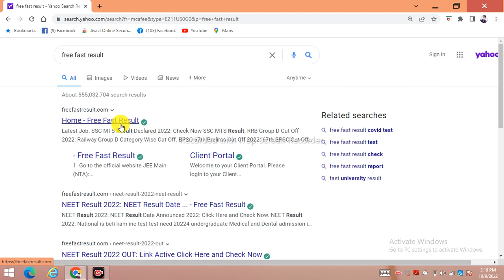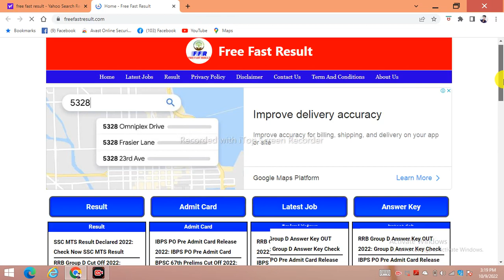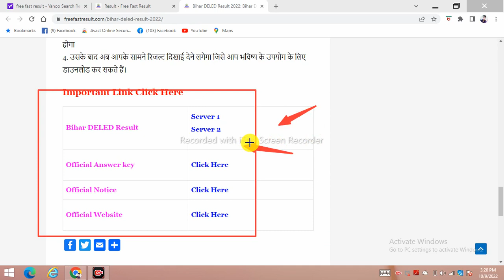Bihar Deled Entrance 2022 बड़ी खबरे।। Official Notice।।Bihar Deled Entrance Result 2022 Kab Aayega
har Deled Entrance 2022 बड़ी खबरे।। Official Notice।।Bihar Deled Entrance Result 2022 Kab Aayega

हेलो मेरे डियर स्टूडेंट आज मैं आप लोगों को बिहार D.El.Ed एंट्रेंस एग्जाम रिजल्ट 2022 और face2face एग्जाम रिजल्ट 2022 के बारे में बताने वाले हैं

bihar deled face to face result 2022 | bihar deled entrance exam result 2022

bihar deled entrance exam 2022 ka result kab aaega